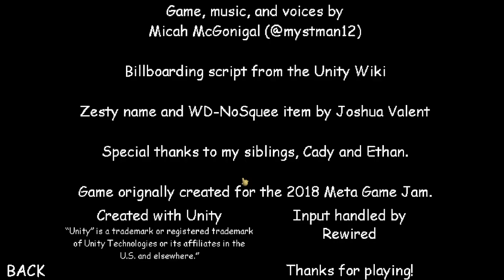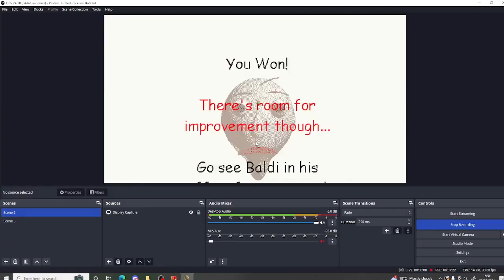MRS CIRCLE VS BALDI!!😎 (💛ENDING💛) (🛑LEGENDARY SILENT HARD MOD🛑)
MAN MRS CIRCLE IS SILENT AND I HAD TO DO WRONG ANSWERS ONLY BUT ATLEAST I AM FIRST PERSON WHO BEAT THIS HARD MOD I HOPE YOU ENJOY THIS AND PLS HELP ME REACH 3K SUBS OK THAT ALL ENJOY